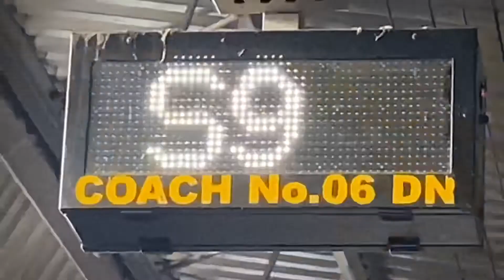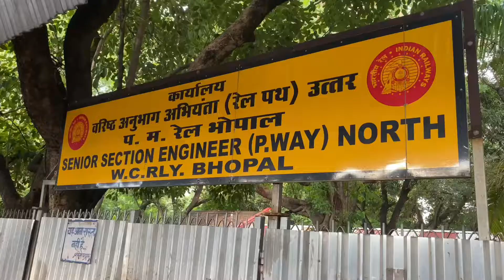Bhopal Railway Station | Indian Railways | Bhopal City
3)   ✍ Your comment is most valuable for us & others

Don't think you are a viewer, you are my motivator.